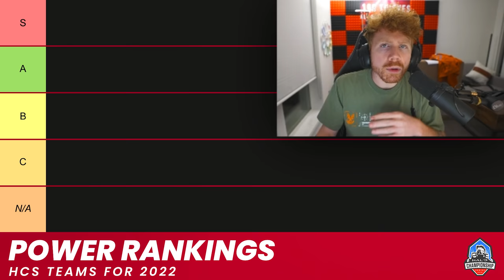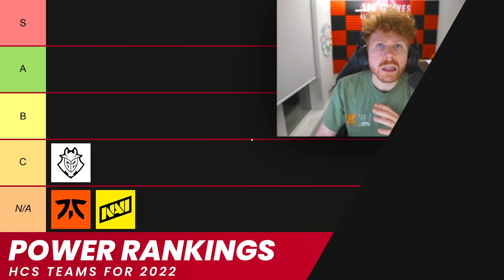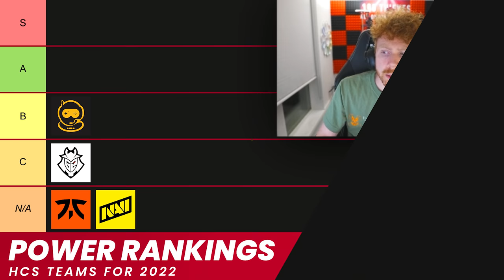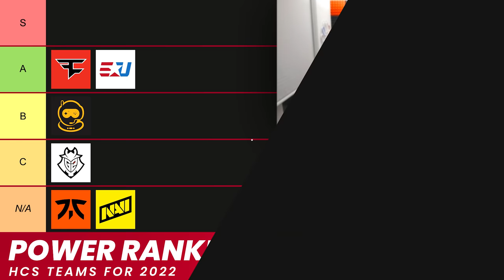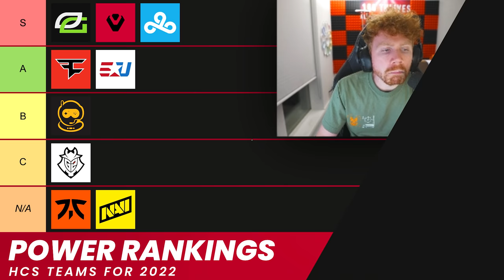Ranking Every HCS Team for 2022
Here are my current power rankings for the Halo Championship series teams before the first event!

ABOUT ME
My Name is Ian Wyatt, also known as Enable. I am retired professional Call of Duty player. After competing at the highest level in both Halo & Call of Duty for over a decade I have now taken the leap to become a full time content creator for 100 Thieves.

TIME STAMPS
0:00 Intro
0:30 Team 1
0:50 Team 2
2:22 Team 3
3:36 Team 4
5:24 Team 5
7:05 Team 6
9:28 Teams 7, 8 & 9